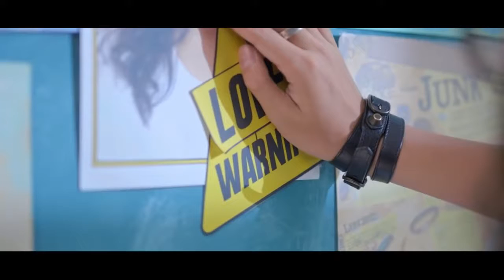Atif Aslam New Song Tu Hi Wajah Shreya Ghoshal Official Video_HD